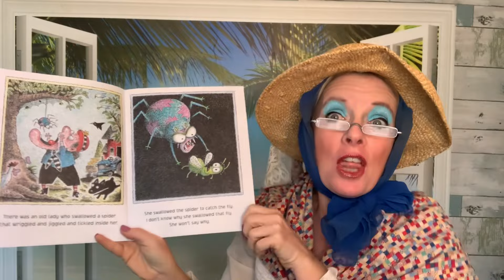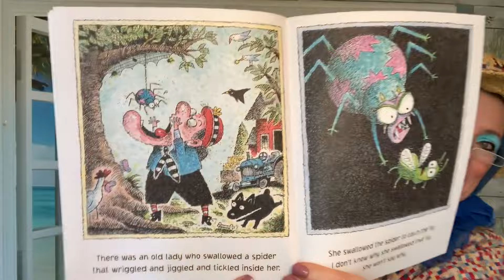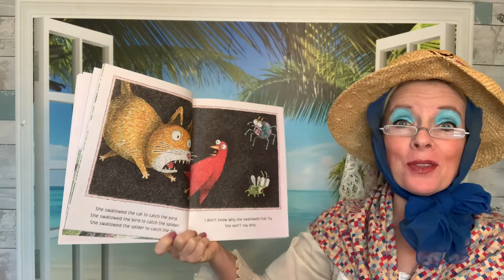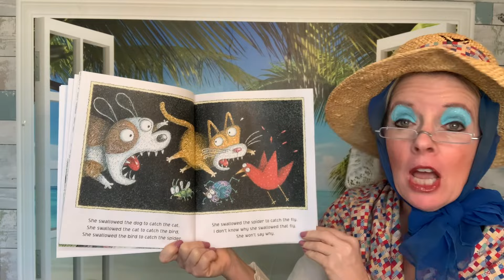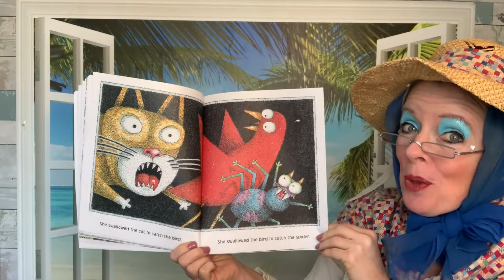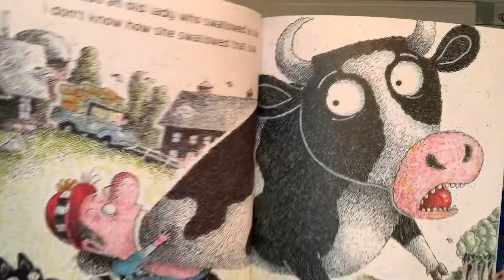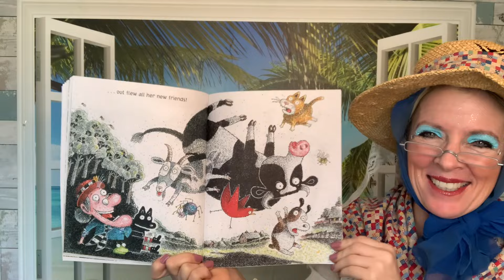A fly, 🕷️, 🐦, 🐱, 🐶, 🐐, 🐄 & a hungry old lady! Your littles won’t want to miss this readaloud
Mother Goose 🪿is here with her best, funniest read aloud yet! 📕Your kiddos are going to giggle 😆and love ❤️ every minute of this silly story! The old Lady 👵 puppet makes it so much fun and don’t worry…no animals were actually swallowed or harmed in the making of this video. 😂

If you're little loved this one, here's another in our litttleoldladywhoswalloed series

If you are the author/publisher of the book, I hope you will be pleased by my reading and spotlight on your wonderful book.  But if you would like the video taken down, please email
its-a-blessing@hotmail. com and I will remove the video. Thank you!